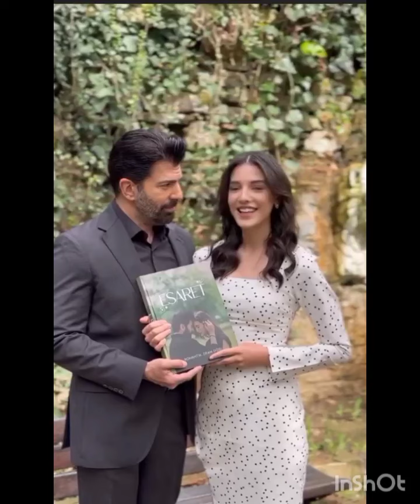Esaret Cenk Torun ve Mahassine Merabet muhteşem kareler geldi